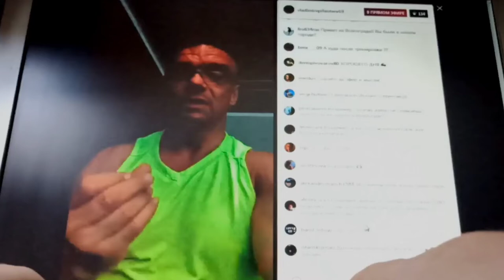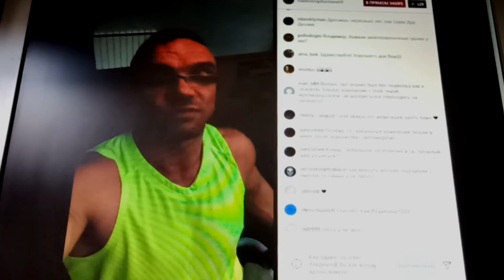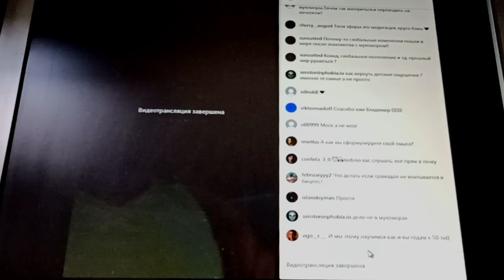В ОНЛАЙНЕ С В.ЕПИФАНЦЕВЫМ! ЗАДАН ОНОМУ ВОПРОС О СМЫСЛЕ ЖИЗНИ...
В ОНЛАЙНЕ С В.ЕПИФАНЦЕВЫМ! ЗАДАН ОНОМУ ВОПРОС О СМЫСЛЕ ЖИЗНИ...КОТОРЫМ МУЧАЮТ СЕБЯ КАК КРИШНАИТЫ, ТАК И ДРУГИЕ РЕЛИГИИ... В ТОТ ДЕНЬ Я ОЧЕНЬ СИЛЬНО БОЛЕЛ... И ДУМАЛ, ЧТО ПРОЩЕ УМЕРЕТЬ... А ТУТ ТАКОЙ ЧЕЛОВЕК В ОНЛАЙНЕ ПОДАРИЛ ВДОХНОВЕНИЕ!!!)))

Поддержать проект(мастер копит на строительство помещения для мастерской своими руками)